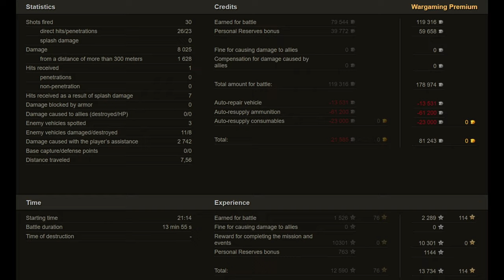B-C 25 t: Tactical Genius - World of Tanks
The Bat.-Châtillon 25 t is a French tier 10 medium tank. A medium tank with an oscillating turret and a 90 mm gun. Developed by Batignolles-Châtillon in the mid-1950s. Two prototypes were manufactured. The vehicle never entered mass production. Built by Batignolles-Châtillon company at Nantes, the Batignolles-Châtillon 25t, often known in-game as the "Batmobile" or "Batchat", has a fearsome reputation as one of the game's best assassin tanks.